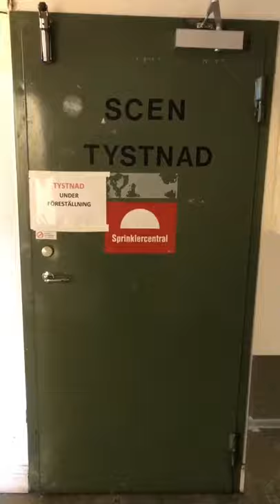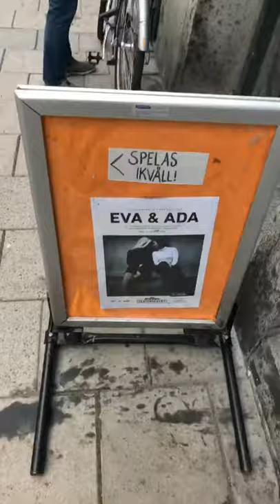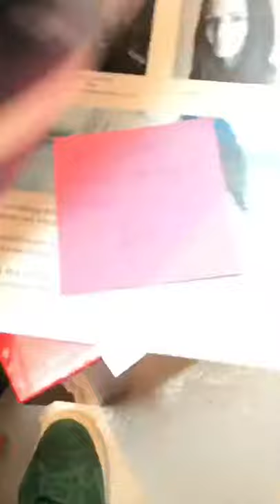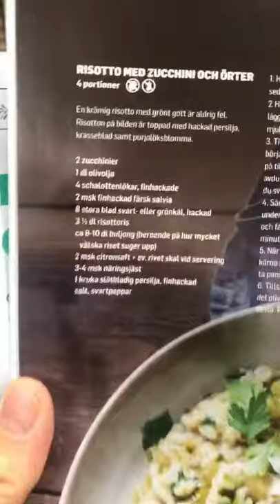SOMETHING ABOUT SAND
Sunday in September: No show, but I'm at the theatre doing the laundry and ironing, and in the evening I go to see a show at Teaterverket.